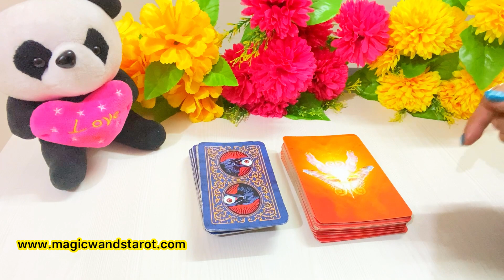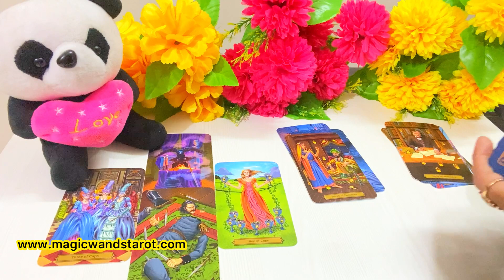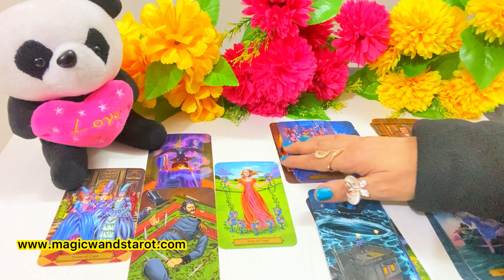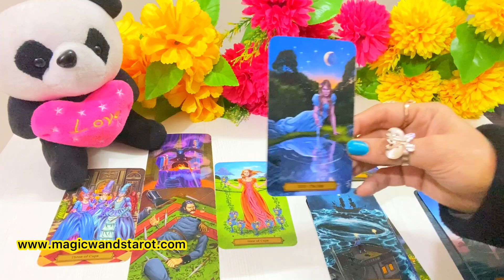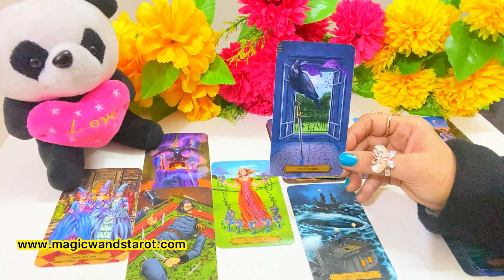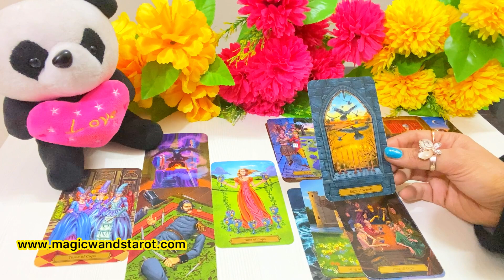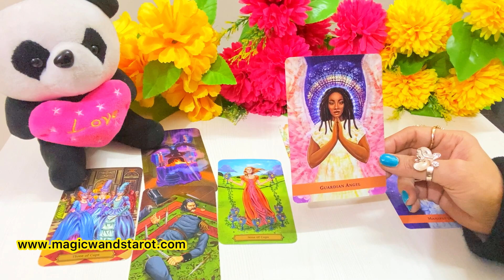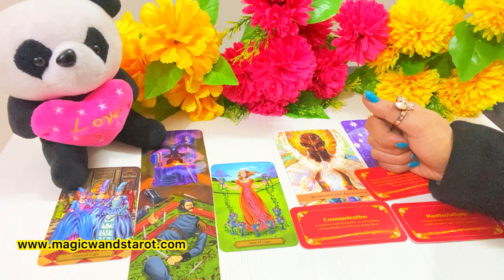FIRE SIGNS-TIME TO MANIFEST YOUR DREAMS NOW -WHAT IS NEXT FOR YOU-AAP KE LIYE NEXT -- اس کا احساس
🌟🌟YOUR HOROSCOPES- WHAT IS COMING NEXT FOR YOU- LOVE TAROT APKE LIYE NEXT KKYA HOGA- -TIMELESS -  🌟 SHARE COMMENT LIKE 🌟🌟 Mystic C- Magic Wand's Tarot